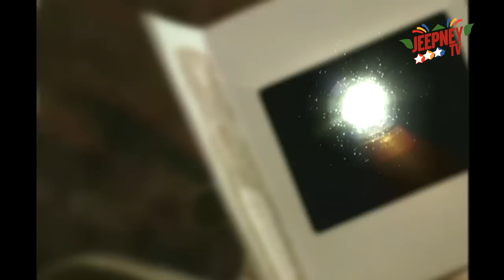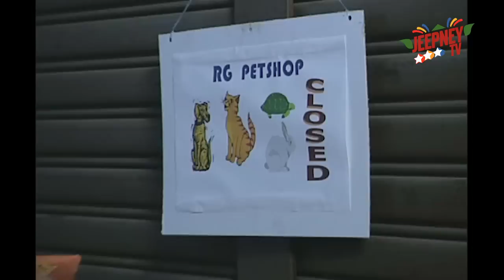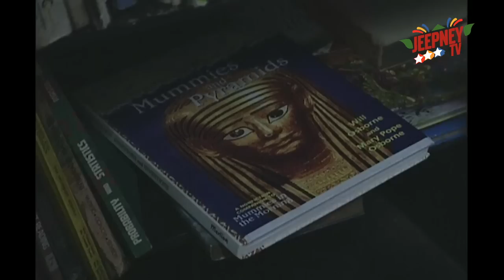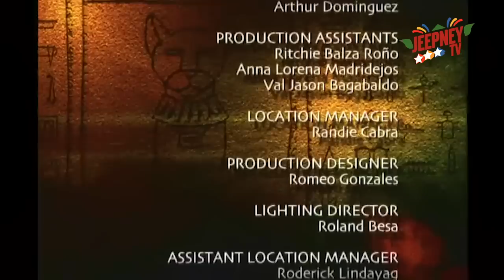Wansapanataym: Cleocatra feat. Dimples Romana (Full Episode 144) | Jeepney TV